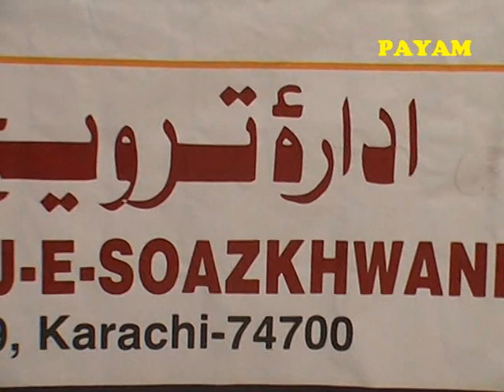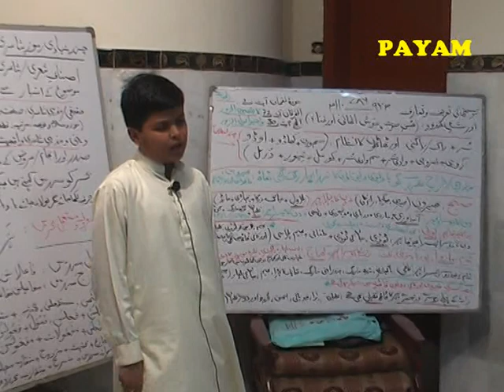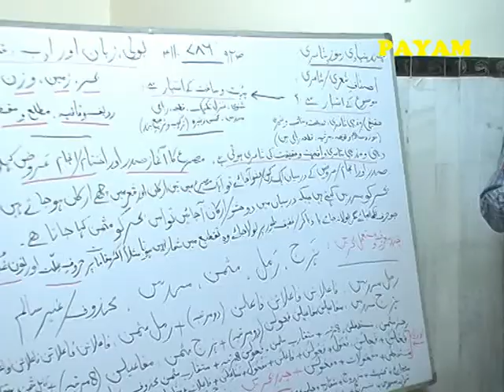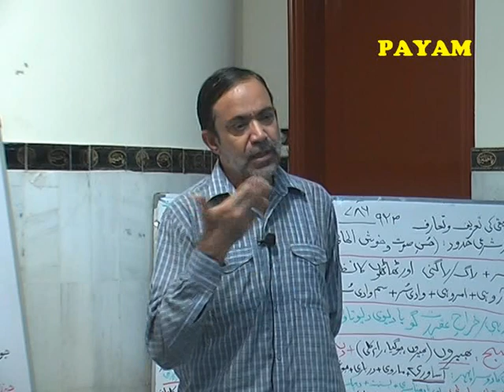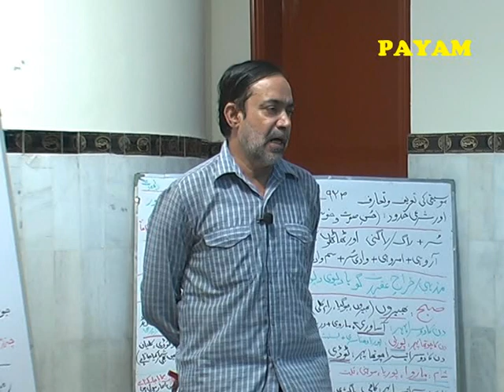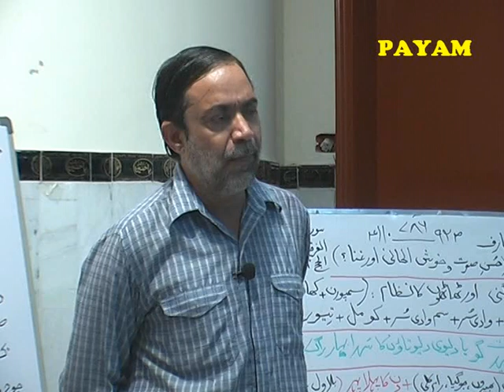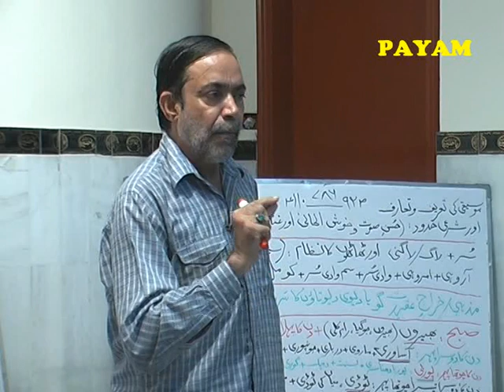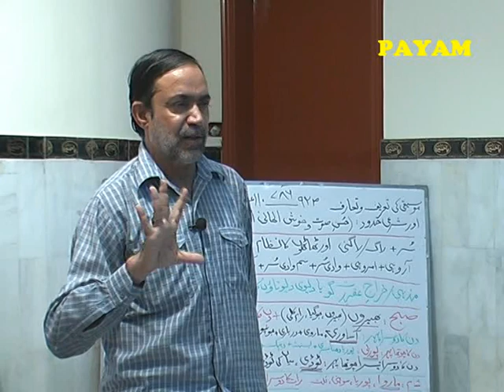Sozkhwani Lessons :: Part 1/6 :: Ustad Sibt-e-Jafar Shaheed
Sozkhawani lessons by Ustad Sibt-e-Jafar Shaheed
Part 1/6